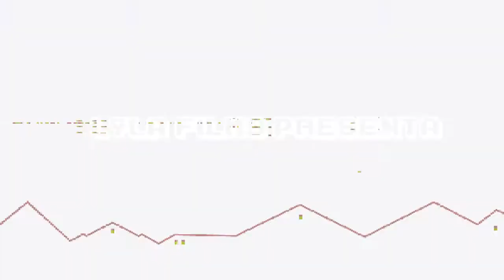ADVENTURE ISLAND GAMEPLAY # 1// EL CAPULINITA [NES]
🍌 Codigo creador Fortnite - JUEGAPEPEYITO 🍌

▬▬▬▬▬▬▬▬▬▬▬ஜ۩۞۩ஜ▬▬▬▬▬▬▬▬▬▬▬▬▬▬
              ▓▓▓▒▒▒░░░ CHECA ESTO ░░░▒▒▒▓▓▓
▬▬▬▬▬▬▬▬▬▬▬ஜ۩۞۩ஜ▬▬▬▬▬▬▬▬▬▬▬▬▬▬

🕹️🕹️🕹️🎮🎮TE GUSTAR HACER STREAMING🎮🎮🕹️🕹️🕹️ QUIERES HACER TUS GAMEPLAYS EN VIVO O TUS VLOGS DESCARGA E INSTALA ESTA HERRAMIENTA

▬▬▬▬▬▬▬▬▬▬▬ஜ۩۞۩ஜ▬▬▬▬▬▬▬▬▬▬▬▬▬▬
  ▓▓▓▒▒▒░░░ TU PUEDES APOYAR AL CANAL ░░░▒▒▒▓▓▓
▬▬▬▬▬▬▬▬▬▬▬ஜ۩۞۩ஜ▬▬▬▬▬▬▬▬▬▬▬▬▬▬

▬▬▬▬▬▬▬▬▬▬▬ஜ۩۞۩ஜ▬▬▬▬▬▬▬▬▬▬▬▬▬▬
               ▓▓▓▒▒▒░░░ DONATIVOS ░░░▒▒▒▓▓▓
▬▬▬▬▬▬▬▬▬▬▬ஜ۩۞۩ஜ▬▬▬▬▬▬▬▬▬▬▬▬▬▬

▬▬▬▬▬▬▬▬▬▬▬ஜ۩۞۩ஜ▬▬▬▬▬▬▬▬▬▬▬▬▬▬

Les traemos este gameplay
 jugamos Adventure Island, conocido en Japón como Takahashi Meijin no Bōken Jima.

compártelo

🎮🎮🎮🎮 CANALES SECUNDARIOS 🎮🎮🎮🎮